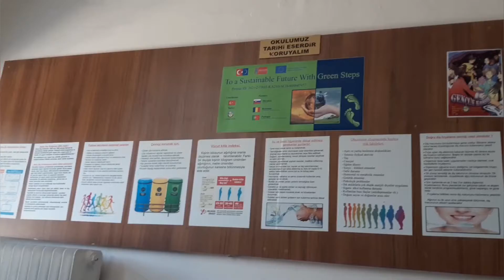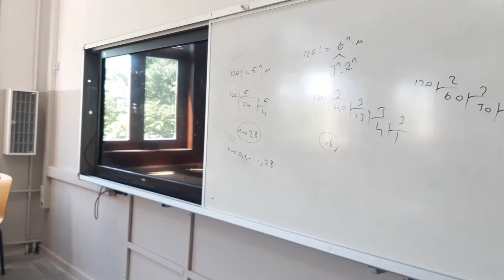ANKARA LİSESİ // ANKARA NİTELİKLİ LİSE // LİSE GEZİYORUM // Lgs lise tercihleri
ANKARA LİSESİ GEZİSİ // LİSE GEZİYORUM